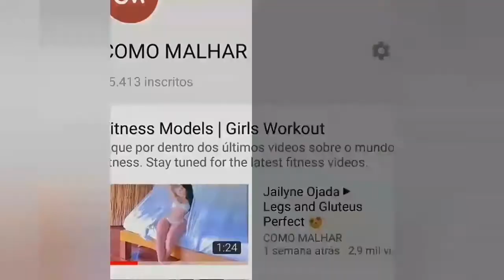HEAVY WEIGHT TO WIN MUSCLES Iamnayfit